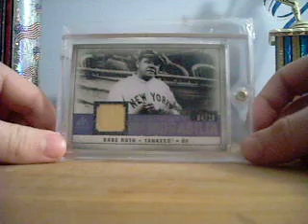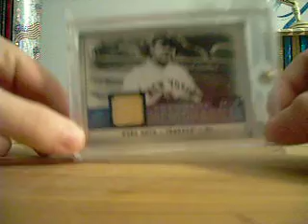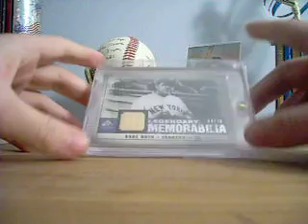Babe Ruth Mail, Incoming Hobby Box, And Sports Cards FT/FS!!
lemme know guys, still looking to make deals, thanks